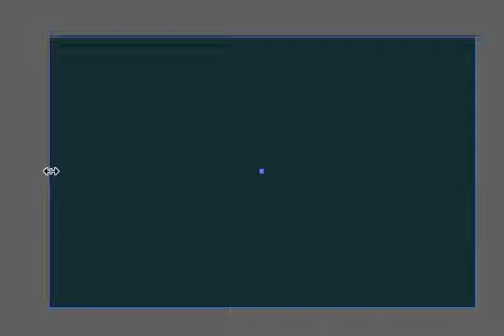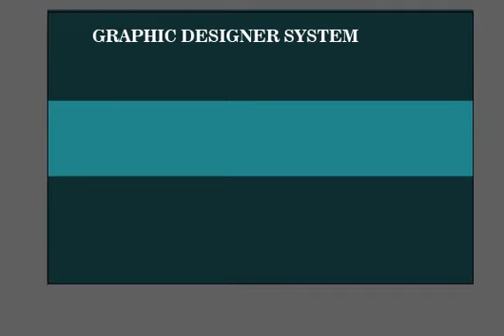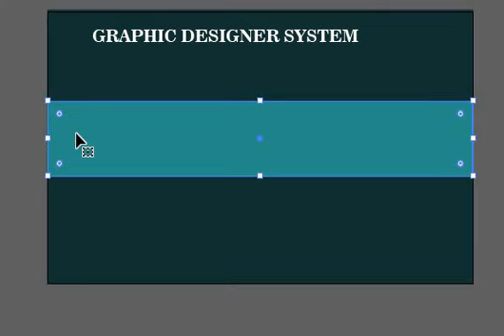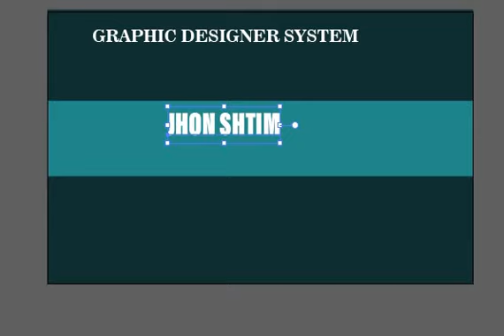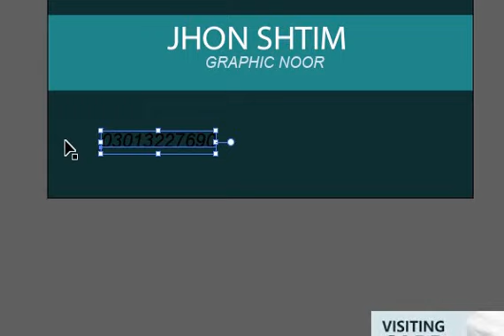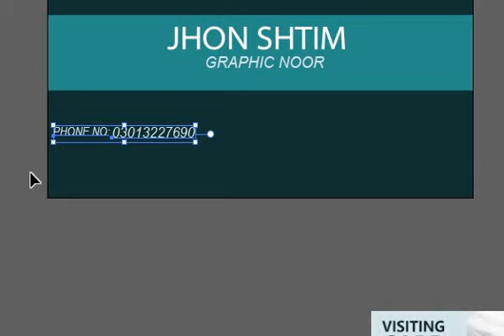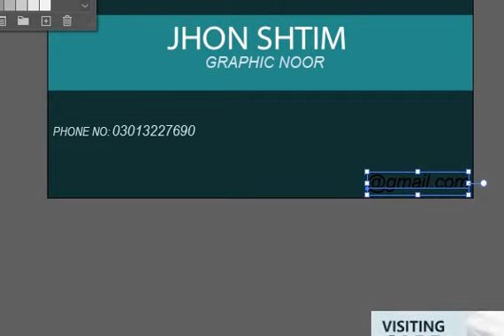Shocking Business Card Makeover: Can You Guess These Adobe Illustrator Hacks?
UC-ZWFyYYUcDdpLilxJVrlIQ
BUSINESS CARD DESIGN IN ADOBE ILLUSTRATOR